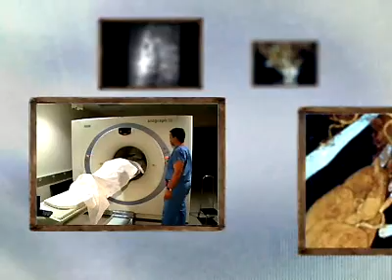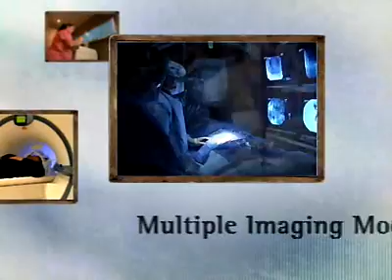R&E Foundation - Visionaries In Practice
Visionaries In Practice. Look forward. Give Back.